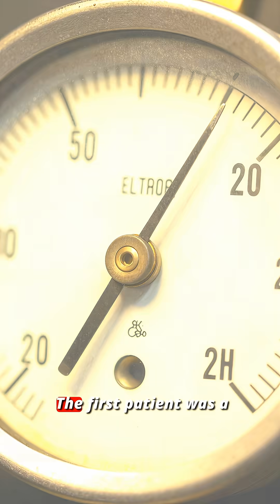The Scientist Who Proved The Soul Weighs 21 Grams ⚖️👻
Science deals with matter. Religion deals with the spirit. But in 1907, Dr. Duncan MacDougall tried to combine them. ⚖️ He built a machine to weigh the human soul... and he got a result. 👻 This is the story of the 21 Grams Experiment.
The Summary:
In this video, we analyze the strangest experiment in medical history.
🏥 The "Laboratory of Death" in Massachusetts.
⏱️ The boring wait... and the sudden "Drop."
📉 Why the number was exactly 21 Grams.
🐕 The control group: Why dogs didn't lose weight.
🤔 Did he prove the afterlife, or was it a glitch?
The Call to Mission:
We are more than biology. JOIN THE MISSION. 🕯️